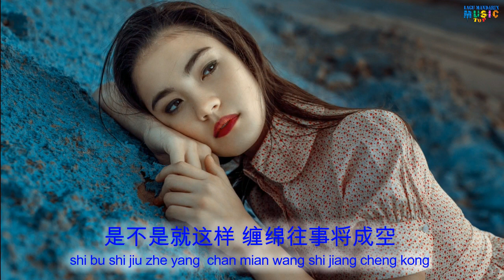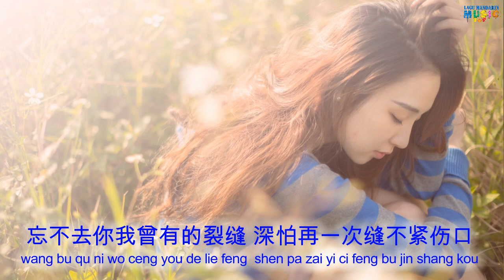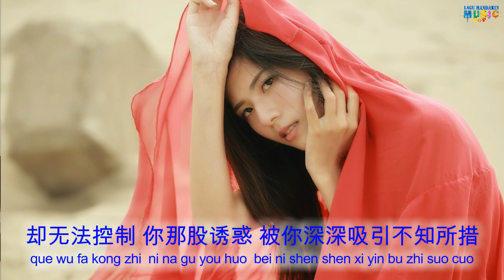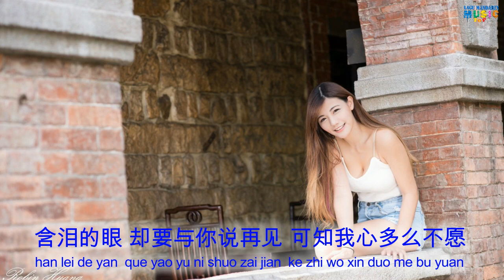fang ji wei & Phan mei chen-han lei de yan